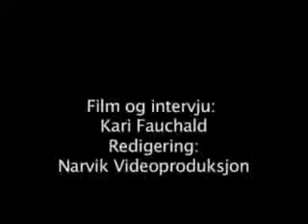Evaluering av prosjektperioden for LP modellen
LP- modellen

Videointervju med Torunn Tinnesand, prosjektleder ved Lillegården kompetansesenter (2008)